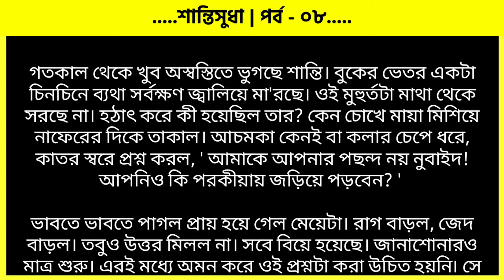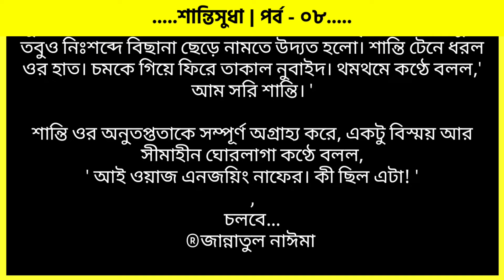শান্তিসুধা | পর্ব - ০৮ | ভালোবাসার গল্প | Bhalobasar Romantic Golpo | VoiceIsFaruk